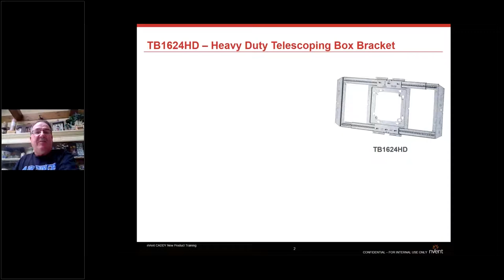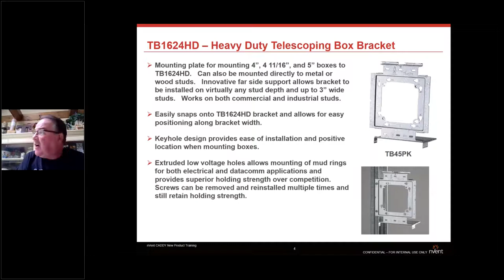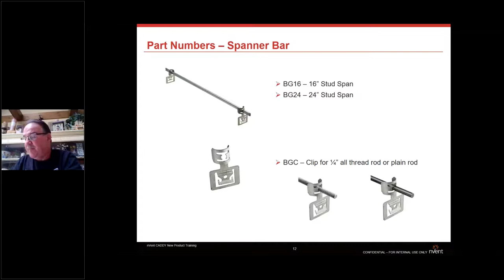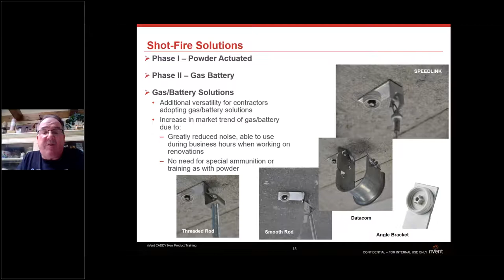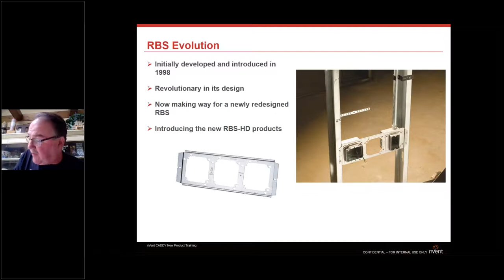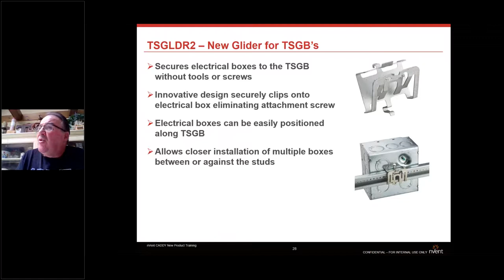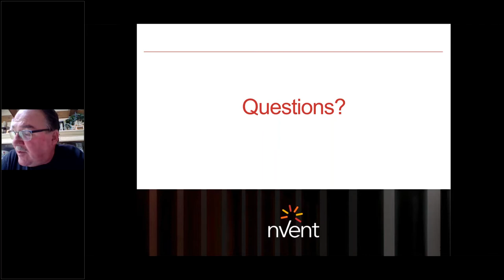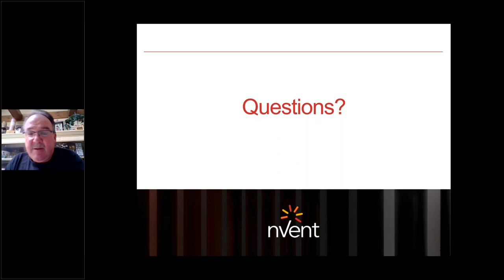Thea Caddy Fasteners Live Training April 2020